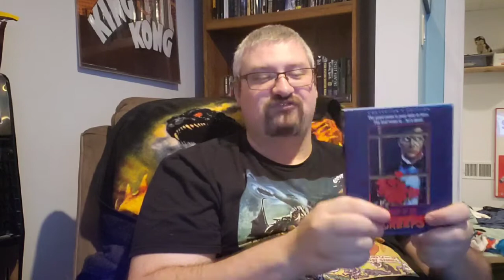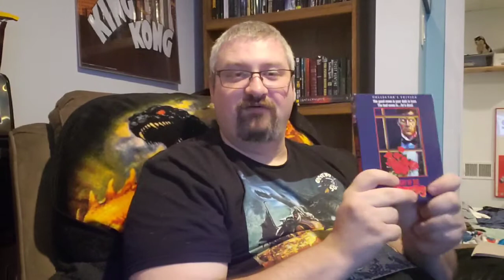Day 14 of the 31 Days of Halloween featuring Night of the Creeps!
Review and overview of the film Night of the Creeps!

You can shop Shout! Factory at